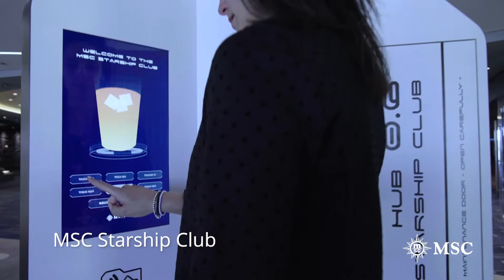MSC Virtuosa - Entretenimento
Nossa oferta premiada de entretenimento e lazer, de shows de teatro a spas e parques aquáticos à festas, pode ser encontrada a bordo do MSCVirtuosa, nosso mais novo navio que começou a navegar. Existem atividades para pessoas de todas as idades e oportunidades de diversão 24 horas por dia.